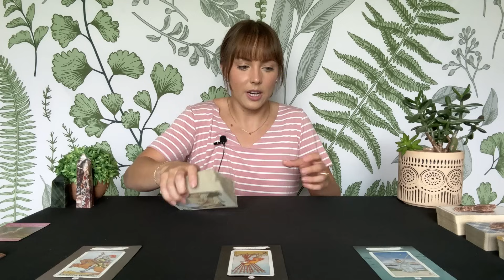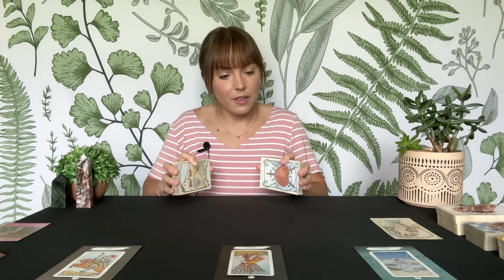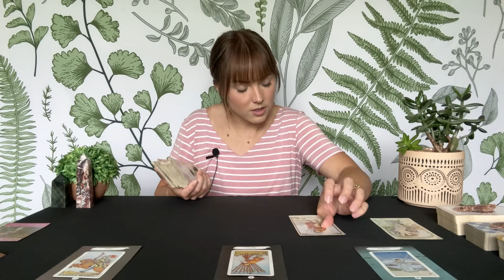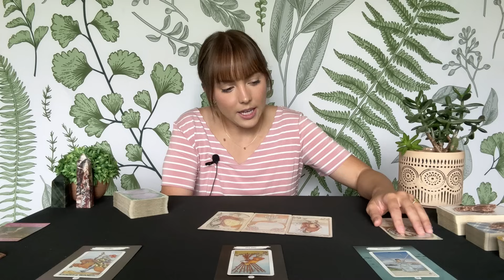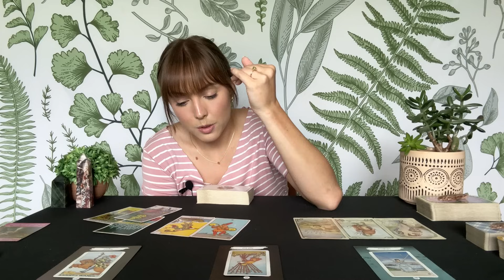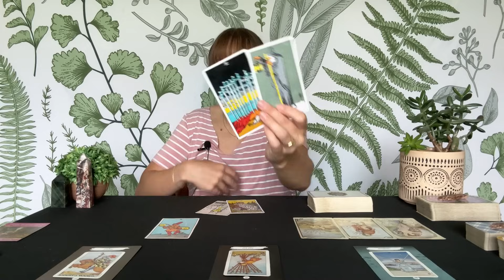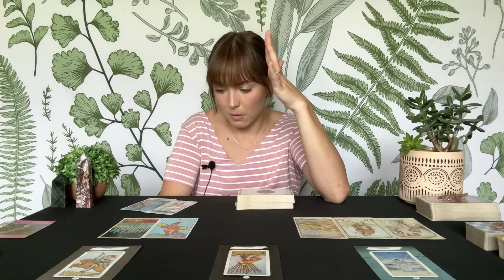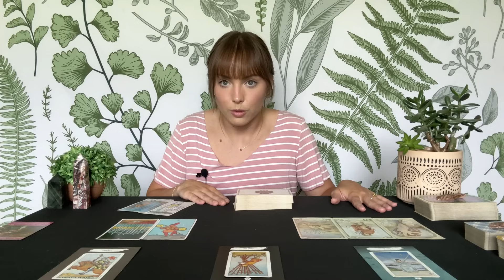SCORPIO LOVE TAROT | Hurt people, hurt people | JULY 2024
Monthly subscription for access to all extended readings on my channel ($15/month)